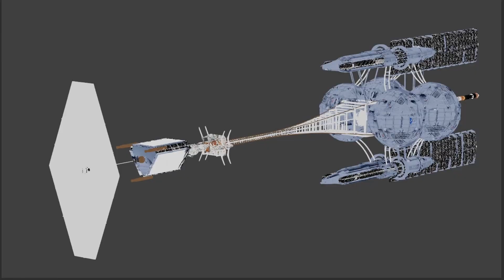ISV Venture Star